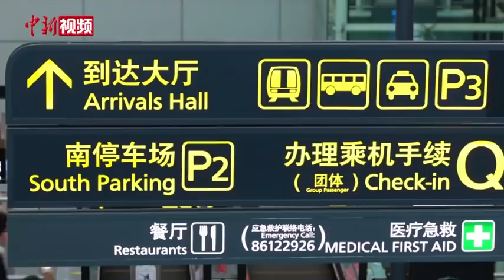台湾女孩大陆圆“空姐”梦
吕佳容在每一次飞行之前，都需要领取这样的飞行资料箱，在2019年从台湾来到广州，加入中国南方航空公司，成为一名空姐以后，这样的工作流程她已经非常熟悉。和吕佳容相似，来自高雄的陈盈和来自台中的林岱颖也是在2019年加入南航，三位女孩都有着“飞行梦”，在广州，大家梦想成真。